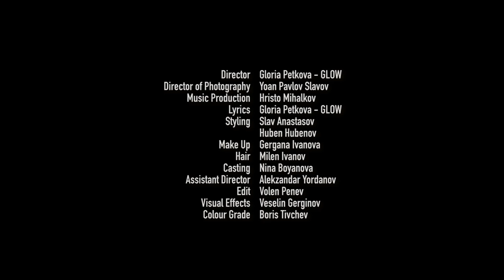GLOW - I don't mind (Official video)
Featuring
Esmeray Ibryam
Maria Sufieva
Raja Fayez El Madhun
Raya Alamurova
Rose Twagira
Slava Lopatareva
Shine Dzin

Director - Gloria Petkova - GLOW
Director of photography - Yoan Pavlov Slavov
Music production - Hristo Mihalkov
Lyrics - Gloria Petkova - GLOW
Styling - Slav Atanasov & Huben Hubenov
Make up - Gergana Ivanova
Hair - Milen Ivanov
Casting - Nina Boyanova
Assistant Director - Alekzandar Yordanov
Edit - Volen Penev
Visual Effects - Veselin Gerginov
Colour Grade - Boris Tivchev

Since you left me
How I could’ve possibly be with you at all
I’ve been neglecting myself to care for you at night

Sorry but I’m not sorry for feeling fine everyday
Sorry for refusing to take you ass right back in my own place
Turn around
Sorry but I’m feeling absolutely on the spot
‘Couse I don’t mind
You ain’t all that

Ohh I don’t mind
I am higher than the motherf*cking sky
Ohhhh  I don’t mind
don’t forget to get your shit and wave bye bye

Mmmm left me
Mmmm I don’t mind

So before you come back to beg me I’m gonna get away
I will find a tree, climb up and be free fro all your shitty ways
And even if you try to catch me I will escape
And you know why
cause I don’t mind

I’m all fine
I don’t dig holes in my heart for your good time
I’m aware
That all good things come when you are so far away

Turn around
Sorry but I’m feeling absolutely on the spot tonight

AND SO
Sorry but you were a waste of my time
Sorry but I’ve never loved you enough
Sorry that you disappointedа your ma
Because you were never a clever fella
And I think about how free I am now
I might as well throw a party about
Hoooow I don’t mind

Ohhh I don’t mind

Ohhh Alright bye